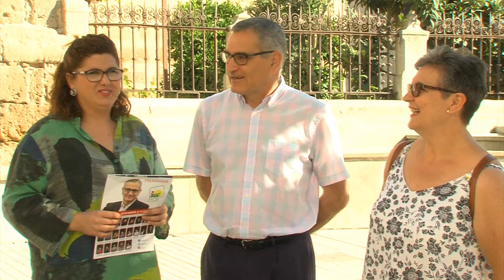IU ALBOLOTE PARA LA GENTE QUIERE RECUPERAR LA CULTURA EN LA CALLE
Lidia Milena, nº 2 de la candidatura quiere realizar un archivo histórico y poner en valor la villa romana.